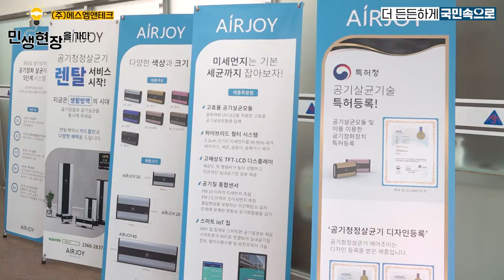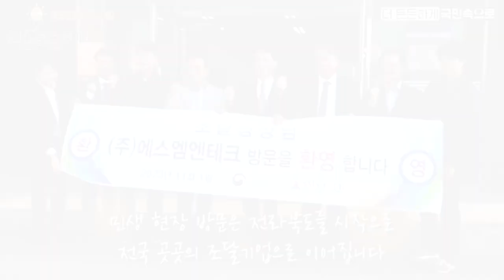[민생 현장을 가다 ① 전라북도 완주] 민생이 “최우선” 현장 속 생생한 목소리 듣다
11월 1일 김윤상 조달청장은 민생 현장 소통을 위해 전라북도 완주군에 있는 혁신‧우수조달물품 지정 기업인 에스엠엔테크를 찾았습니다.😄

에스엠엔테크의 ‘AIRJOY 공기청정살균기’
 - 2020년 조달청 혁신 시제품 지정된 이후 시범구매사업에서 ‘성공’ 판정
 - 우수조달물품 신청 자격을 획득
 - 2023년 제1회 우수조달물품으로 지정

이번 방문은 민생 현장 속 소통을 위한 것으로 중소‧벤처기업이 현장에서 겪는 어려움을 듣고
조달정책에 반영하는 동시에 판로 지원 방안을 모색하기 위해 마련했습니다.

민생 현장 방문은 전라북도를 시작으로 전국 곳곳의 조달기업으로 이어집니다.
앞으로도 조달청의 '민생 현장을 가다' 기대해 주세요😃👍